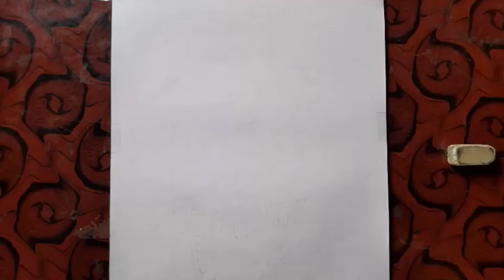गणेश जी की चित्र कैसे बनाएं || ganesh ji ki drawing || how to draw ganpati bappa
Instagram.com/sketch_arts_sk

Ganesh ji ki chitra kaise banaen
how to draw lord ganesha
easy drawing

ganpati bappa ka chitra